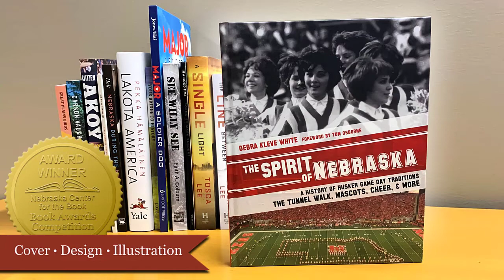Book Awards Cover Design Illustration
State Poet, Matt Mason introduces the 2020 Nebraska Book Award winner for the Cover, Design, and Illustration category. Hear from winning author Debra Kleve White, for her book, "The Spirit of Nebraska: A History of Husker Game Day Traditions - The Tunnel Walk, Mascots, Cheer, and More" design by Concierge Marketing and Publishing Services (Cheerful Books, 2019.)

The Nebraska Book Awards program, sponsored by the Nebraska Center for the Book (NCB), recognizes and honors books that are written by Nebraska authors, published by Nebraska publishers, set in Nebraska, or concerning Nebraska.